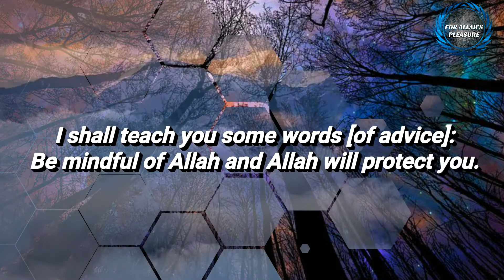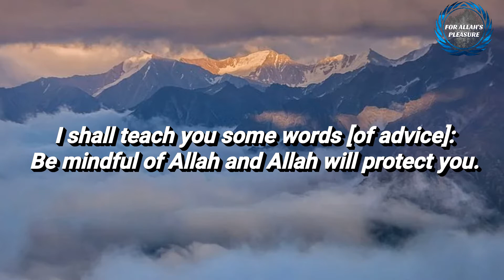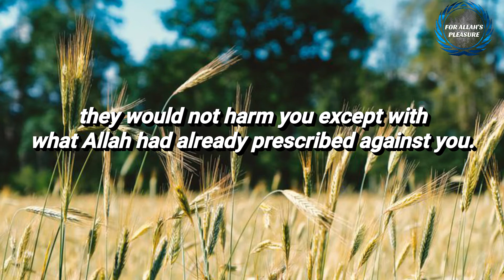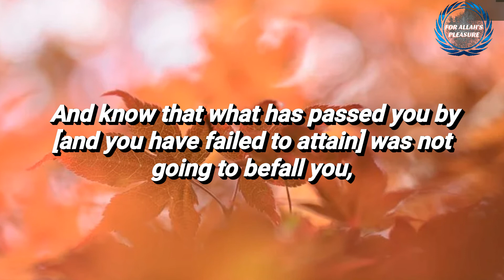IMAM NAWAWI HADITH - 19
عَنْ عَبْدِ اللَّهِ بْنِ عَبَّاسٍ رَضِيَ اللَّهُ عَنْهُمَا قَالَ: كُنْت خَلْفَ رَسُولِ اللَّهِ صلى الله عليه و سلم يَوْمًا، فَقَالَ: يَا غُلَامِ! إنِّي أُعَلِّمُك كَلِمَاتٍ: احْفَظْ اللَّهَ يَحْفَظْك، احْفَظْ اللَّهَ تَجِدْهُ تُجَاهَك، إذَا سَأَلْت فَاسْأَلْ اللَّهَ، وَإِذَا اسْتَعَنْت فَاسْتَعِنْ بِاَللَّهِ، وَاعْلَمْ أَنَّ الْأُمَّةَ لَوْ اجْتَمَعَتْ عَلَى أَنْ يَنْفَعُوك بِشَيْءٍ لَمْ يَنْفَعُوك إلَّا بِشَيْءٍ قَدْ كَتَبَهُ اللَّهُ لَك، وَإِنْ اجْتَمَعُوا عَلَى أَنْ يَضُرُّوك بِشَيْءٍ لَمْ يَضُرُّوك إلَّا بِشَيْءٍ قَدْ كَتَبَهُ اللَّهُ عَلَيْك؛ رُفِعَتْ الْأَقْلَامُ، وَجَفَّتْ الصُّحُفُ" . رَوَاهُ التِّرْمِذِيُّ [رقم:2516] وَقَالَ: حَدِيثٌ حَسَنٌ صَحِيحٌ. وَفِي رِوَايَةِ غَيْرِ التِّرْمِذِيِّ: "احْفَظْ اللَّهَ تَجِدْهُ أمامك، تَعَرَّفْ إلَى اللَّهِ فِي الرَّخَاءِ يَعْرِفُك فِي الشِّدَّةِ، وَاعْلَمْ أَنَّ مَا أَخْطَأَك لَمْ يَكُنْ لِيُصِيبَك، وَمَا أَصَابَك لَمْ يَكُنْ لِيُخْطِئَك، وَاعْلَمْ أَنَّ النَّصْرَ مَعَ الصَّبْرِ، وَأَنْ الْفَرَجَ مَعَ الْكَرْبِ، وَأَنَّ مَعَ الْعُسْرِ يُسْرًا"."

On the authority of Abu Abbas Abdullah bin Abbas (may Allah be pleased with him) who said:

One day I was behind the Prophet (ﷺ) [riding on the same mount] and he said, "O young man, I shall teach you some words [of advice]: Be mindful of Allah and Allah will protect you. Be mindful of Allah and you will find Him in front of you. If you ask, then ask Allah [alone]; and if you seek help, then seek help from Allah [alone]. And know that if the nation were to gather together to benefit you with anything, they would not benefit you except with what Allah had already prescribed for you. And if they were to gather together to harm you with anything, they would not harm you except with what Allah had already prescribed against you. The pens have been lifted and the pages have dried."

It was related by at-Tirmidhi, who said it was a good and sound hadeeth. Another narration, other than that of Tirmidhi, reads: Be mindful of Allah, and you will find Him in front of you. Recognize and acknowledge Allah in times of ease and prosperity, and He will remember you in times of adversity. And know that what has passed you by [and you have failed to attain] was not going to befall you, and what has befallen you was not going to pass you by. And know that victory comes with patience, relief with affliction, and hardship with ease.